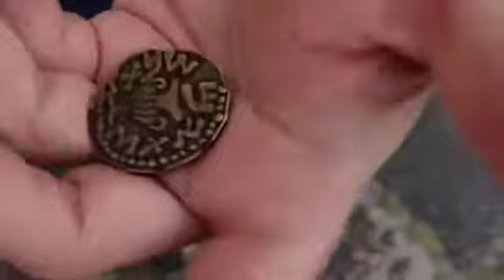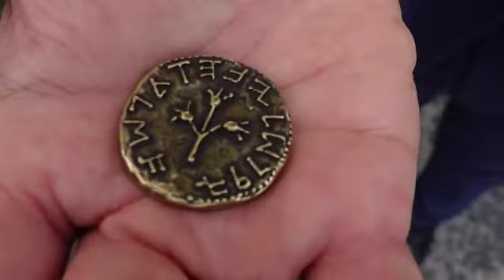מטבעות המרד הגדול בשער טיטוס. שגריר ישראל באיטליה, ד"ר דרור אידרתשעה באב תשפ"א (יולי 2021)